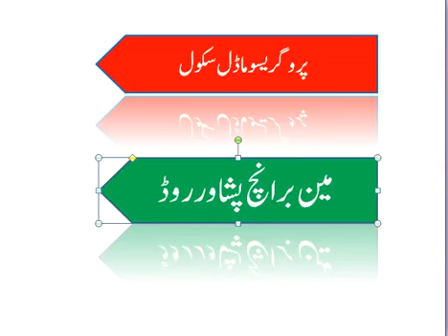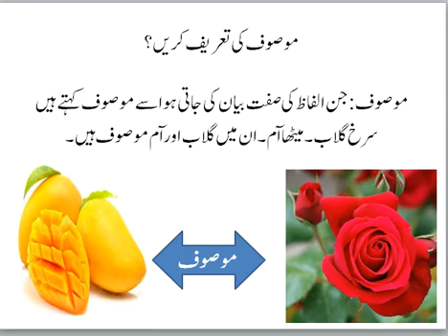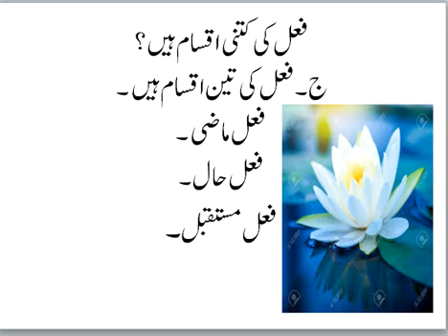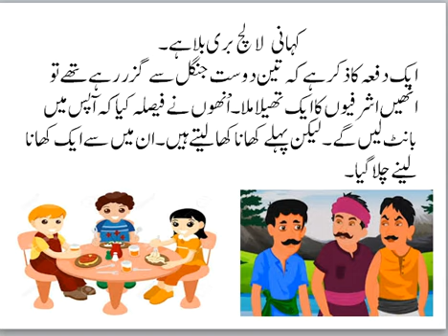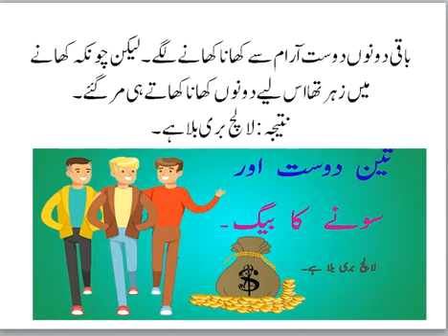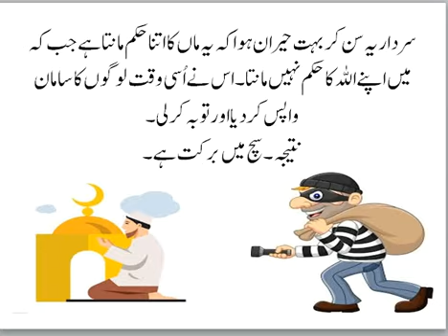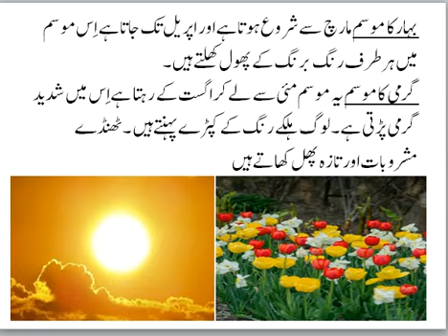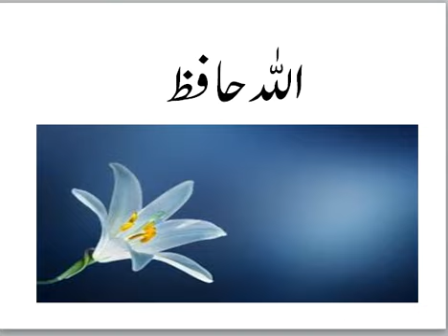Grade 5 Urdu Grammar